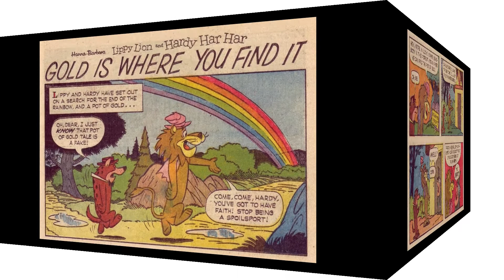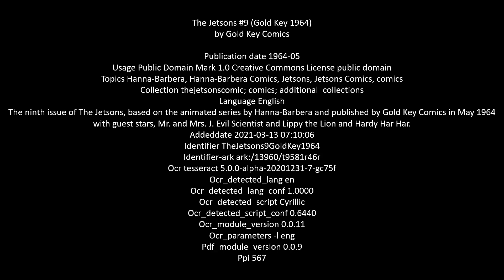20C Comics: Lippy Lion from The Jetsons 1964 #9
The Lippy Lion special guest story from the ninth issue of The Jetsons, based on the animated series by Hanna-Barbera and published by Gold Key Comics in May 1964.